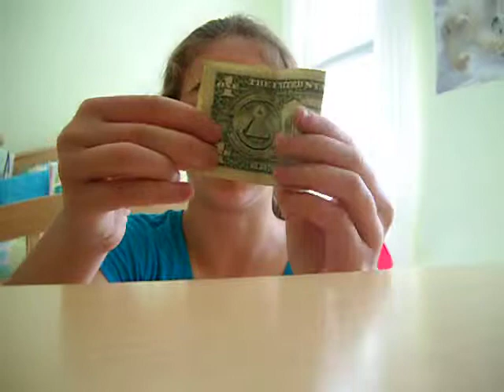Turn a $1 into a $10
this is a magic trick i learned rly easy. and i know its stupied no hate comments. Sorry about the sound quality (turn ur volume up A LOT)